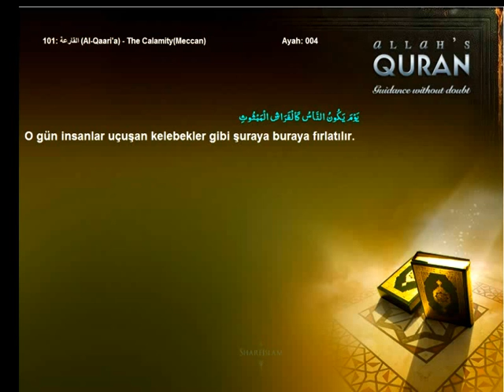Quran Turkish only 101 القارعة Al Qaari'a The CalamityMeccanIslam4peace com